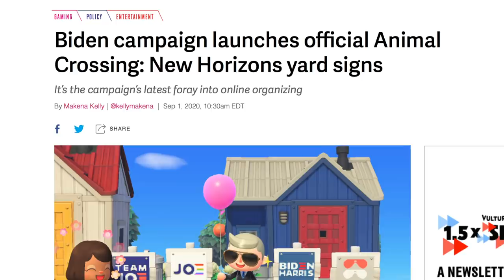Biden Campaign's Secret Weapon to Win Over Young Voters: Animal Crossing